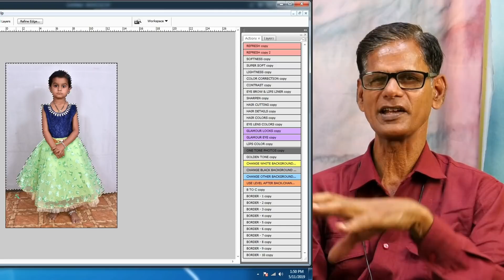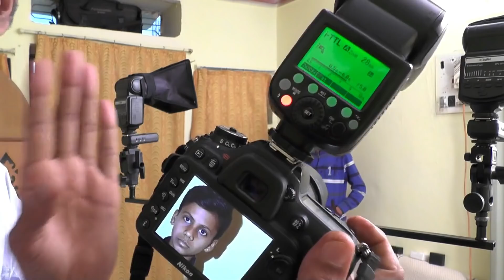KYA AAPNE NAYA NIKON D7200 LIYA HAI ?? YE VIDEO JARUR DEKH LE HINDI me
naya camera me photo badhiya dikh rha hai parntu laptop/desktop par nahi .aisa kyo ?? janiye is video me
आसान व साधारण हिन्दी भाषा के माध्यम के साथ,स्वयं के अनुभवों के आधार पर आपको फोटोग्राफी से सम्बंधित  ट्यूटोरियल भेजने का छोटा सा प्रयास है, आशा है आपके लिए मेरे टिप्स उपयोगी सिद्ध होंगे, धन्यवाद।